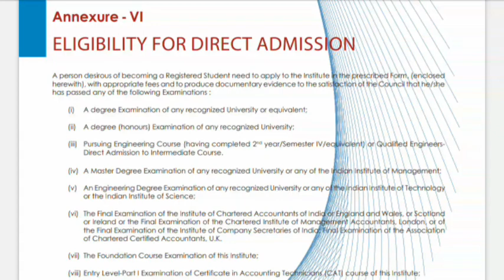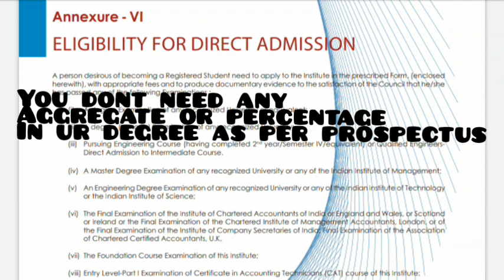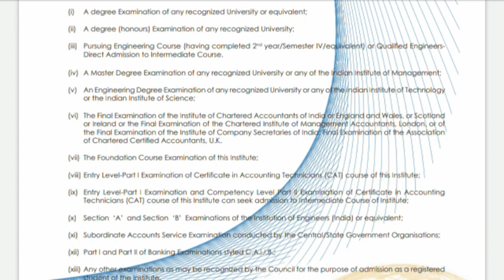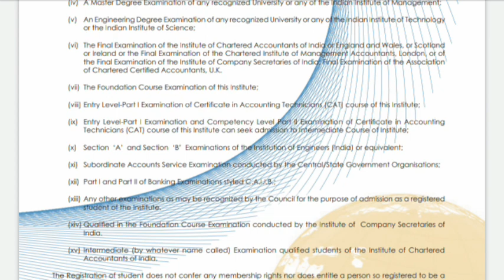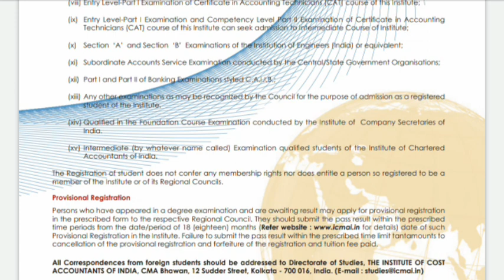ICMA|Direct Entry For CMA Intermediate|Conditions|Tamil|Shreekanth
This is a video on CMA inter direct entry.